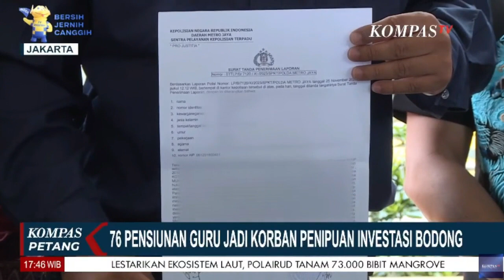76 Pensiunan Guru Jadi Korban Penipuan Investasi Bodong